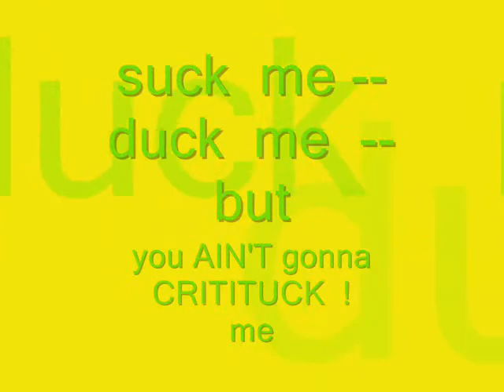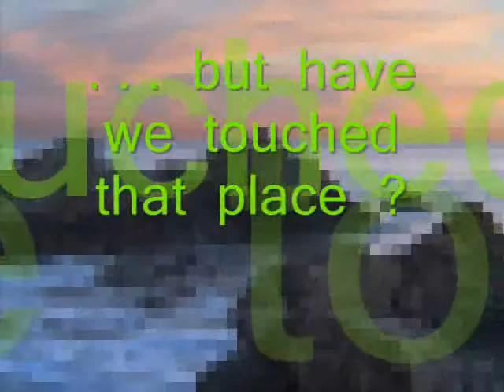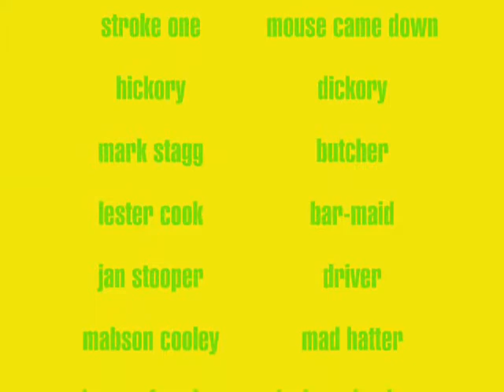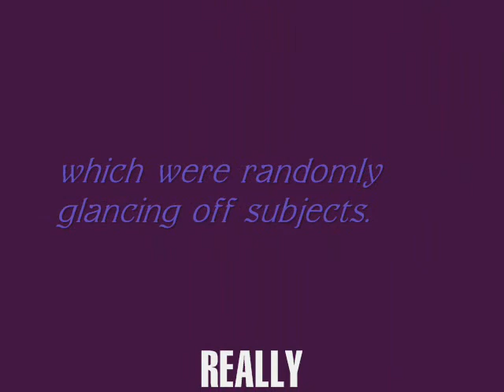a view in ordnance,1st film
this info animation collides with the poetic, but ends up in the back-yard. where dinsdale lurks. thanks to moby, once again, what couldn't meander winds up a hit. vintage,2011.